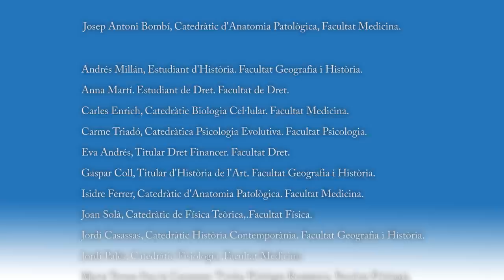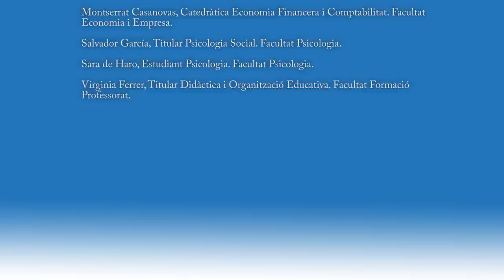Eleccions al Rectorat UB 2012. Candidat: Josep Antoni Bombí